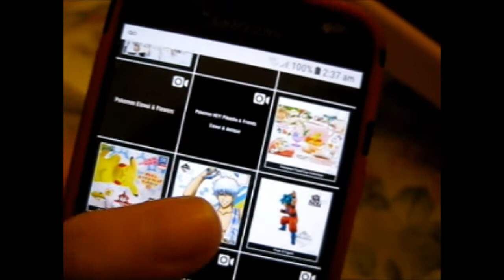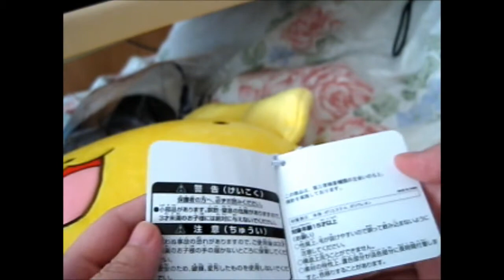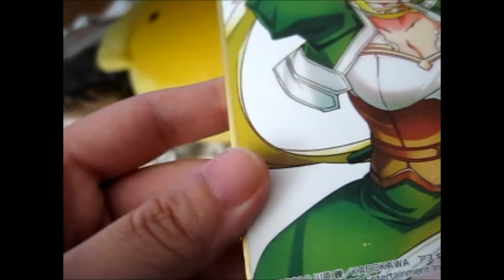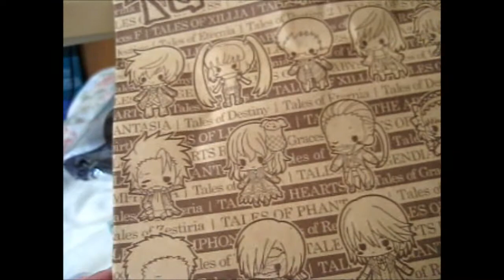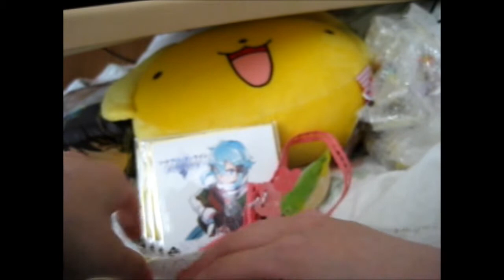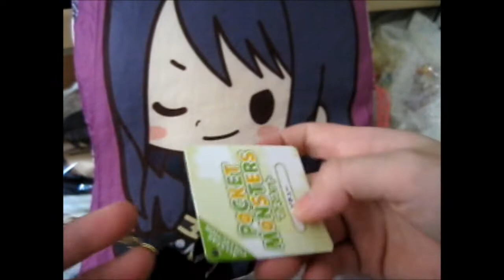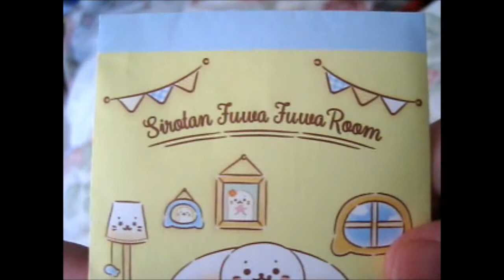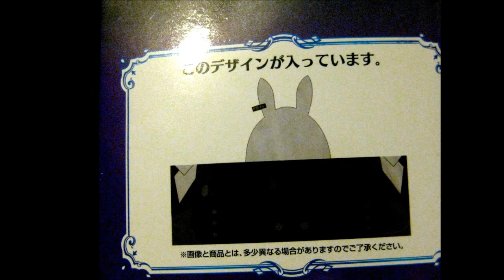Huge Anime Haul from Janken Kuji on Instagram!!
Opening of: Huge Anime Haul from Janken Kuji on Instagram